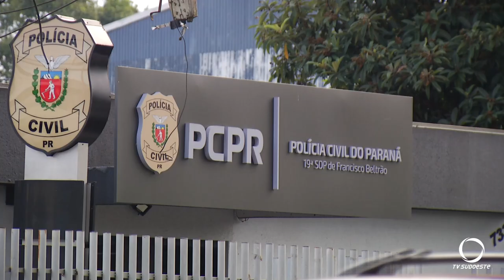Polícia prende suspeito de homicídio em Francisco Beltrão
Segurança: O homem de 31 anos é suspeito de matar Luís Antonio Rigo Rangel em Abril.